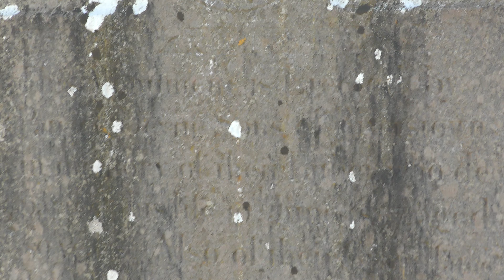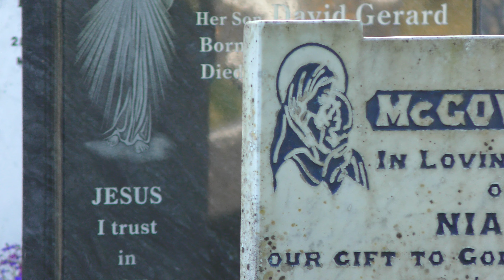Fr. David Jones - Halting a second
Observing the trickle of Time